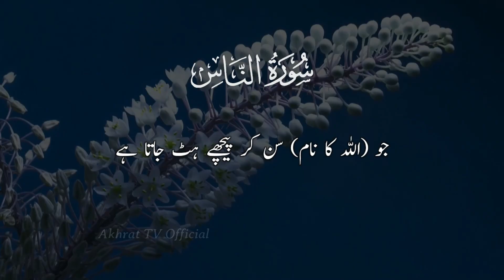Surah Al Nas | Only urdu translation | Akhrat TV Official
Surah Al-Nas is the 114th and final chapter of the Quran, which is the holy scripture of Islam. This surah is a short, yet powerful chapter consisting of only six verses. It is also one of the most widely recited surahs in the Quran, as it is part of the daily prayers of Muslims.

The Surah Al-Nas, which is translated as “Mankind”, seeks refuge in Allah, the Lord of the Worlds, from the evil of Satan and his whispers. It reminds believers of the constant presence of Satan and his efforts to mislead and deceive people. The surah advises Muslims to seek refuge in Allah from the temptations and whispers of Satan, and to rely on Allah's protection and guidance.

آخرت ٹی وی آفیشل قرآن کا ایک درست اور مکمل ترجمہ فراہم کرتا ہے، تاکہ آپ سورہ اور اس کے معنی کے بارے میں جاننے کے لیے
 درکار تمام چیزیں سیکھ سکیں۔

Akhrat  TV Official provides an accurate and complete translation of the Quran, so you can learn all you need to know about the Surah and its meaning.